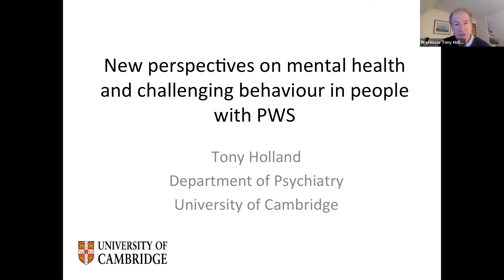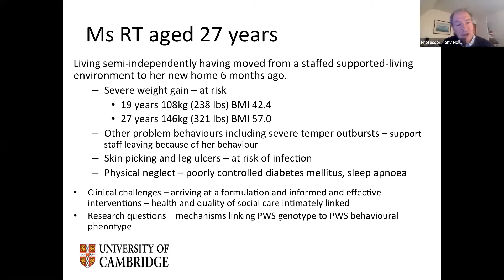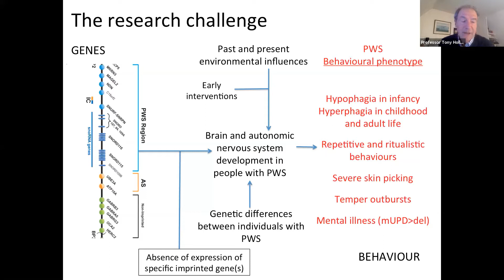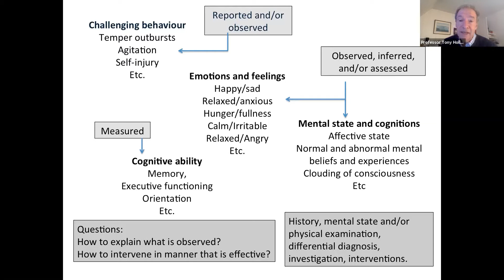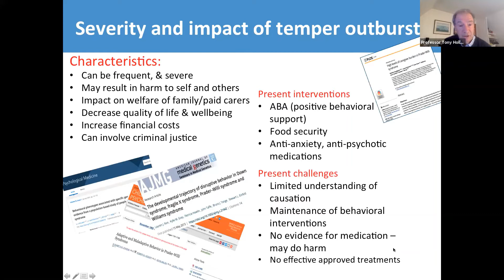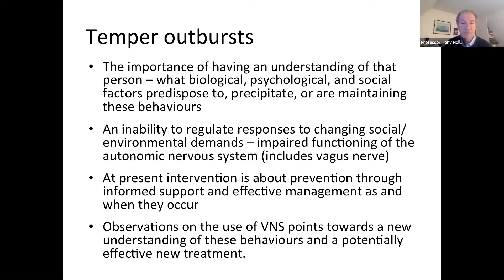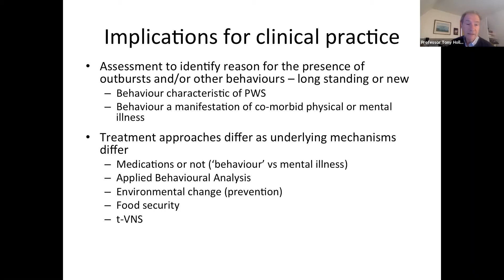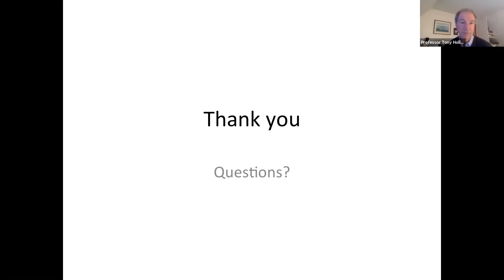Staying Connected - PWSA UK Virtual Conference part 2: Professor Tony Holland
Professor Tony Holland recorded at our virtual conference on 7th November 2020, with an introduction by Susan Passmore, CEO, PWSA UK